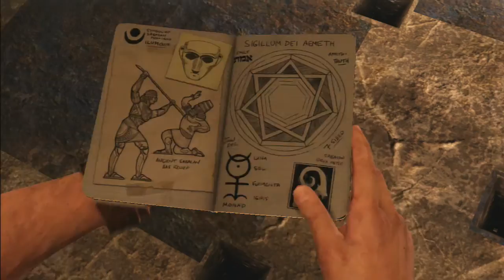Uncharted 3 La traición de Drake - Capitulo 19 | ZOMA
Música en uso / Música sin Copyright

Mira: "Gameplay FORTNITE  - La pistola asesina | En busca del TOP 1 | SOMA"